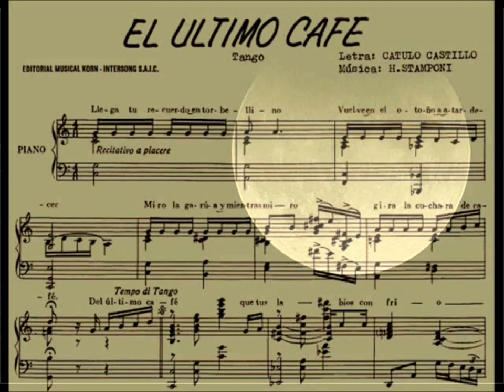Rosita Quintana: "El último Café"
Video z 2008 roku - było raczej ćwiczeniem, wprawką, co i jak technicznie da się zrobić i jako próba pozostało gdzieś w zakątku jakiegoś nośnika.
Dziś nie mam wątpliwości, że bodźcem do tej pracy było wrażenie jakiego doznałem po wysłuchaniu Rosity Quintany w tangu "El último Café"  - interpretacji czułej, subtelnej i namiętnej: znakomitej.
I takiego też akompaniamentu orkiestry prowadzonej przez kompozytora (!) - Hectora Stamponiego !
Strona wizualna wówczas wydawała się odnosić do nastroju wykonania:  dziś może byłaby bardziej bezpośrednia w stosunku do treści utworu..

Nagranie z 1965 roku wykorzystałem z płyty EMI "Women of Tango" - nie jak "kontrolny automat" raczył wypisać poniżej !